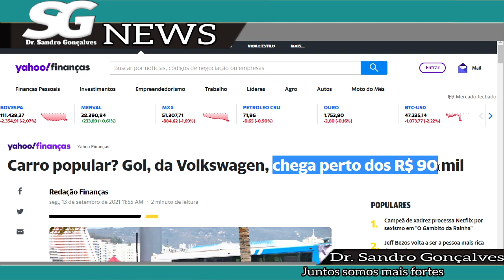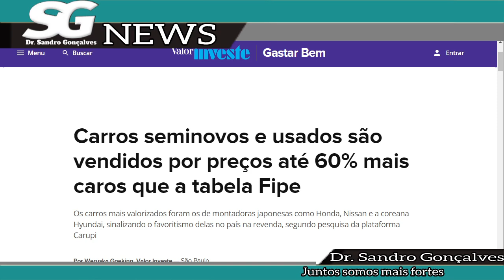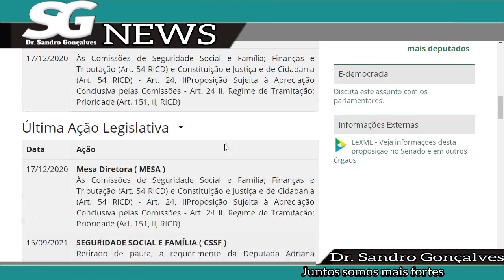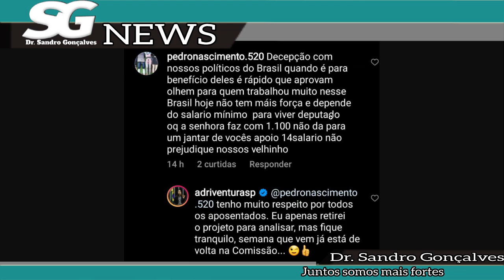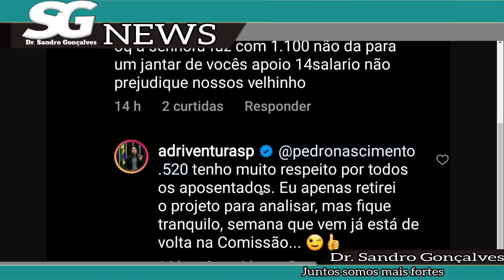CONFIRMADO - VALOR e DATA do 14 SALÁRIO dos Aposentados e Pensionistas INSS 2021! VEJA SEUS DIREITOS